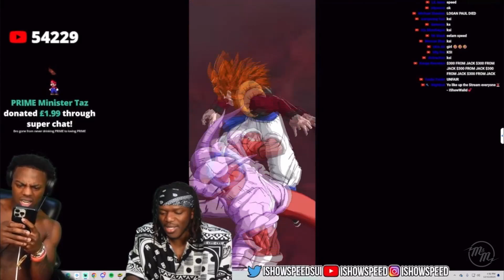KSI DESTROYS IShowSpeed In Dragon Ball Legends!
Witness KSI making IShowSpeed cry over a match of Dragon Ball Legends!

DRAGON BALL LEGENDS is the ultimate DRAGON BALL experience on your mobile device!

DRAGON BALL LEGENDS features action-packed anime-action RPG gameplay with Goku, Vegeta, Trunks, and all of your favourite DB characters! DRAGON BALL LEGENDS features the best anime fighting scenes on your mobile device!
KSI DESTROYS Speed In Dragon Ball Legends!

Dragon Ball Legends is a thrilling mobile game that allows players to take control of their favourite Dragon Ball characters and engage in intense battles against one another. One of the most exciting features of the game is the PvP mode, where players can test their skills against other players from around the world.

In the PvP mode of Dragon Ball Legends, players can compete in real-time battles using a variety of powerful attacks and special moves. The goal is to outsmart and overpower your opponent, using your knowledge of your character's strengths and weaknesses to gain the upper hand. The mode offers a dynamic and challenging experience that keeps players engaged and coming back for more.

-Rated MYT